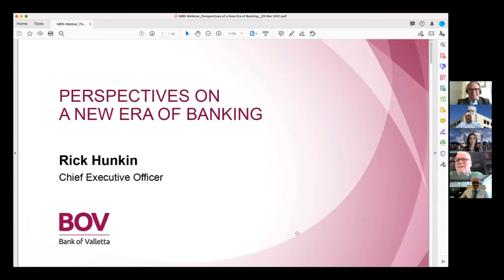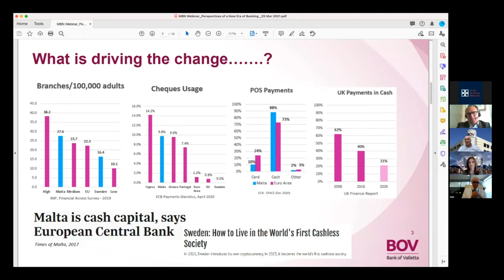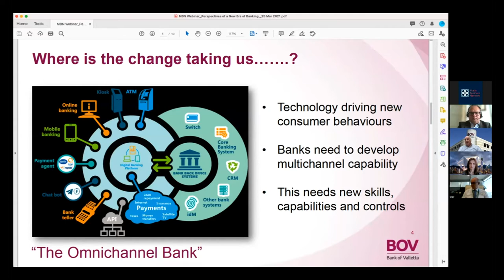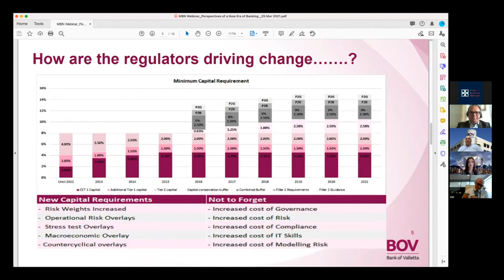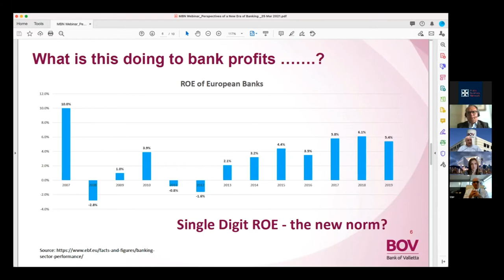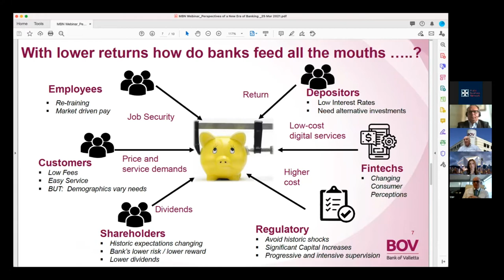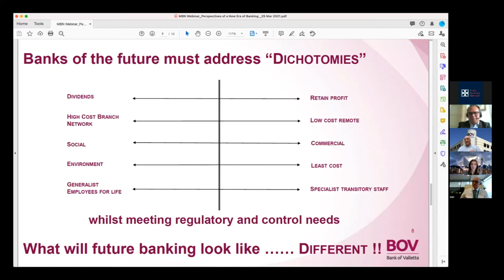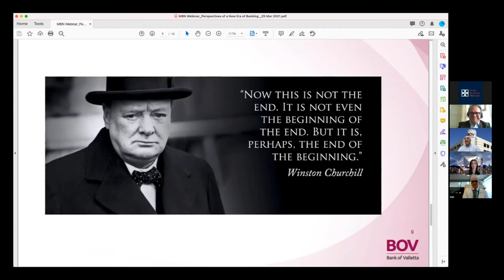MBN Webinar 25th March 2021: Perspectives on the New Era of Banking.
The banking landscape is ever-changing. Digital transformation, shifting customer expectations, inflation, low or zero interest rates, COVID 19, and regulation must be high on most banks’ agendas.

Are we seeing a revolution amidst a steady evolution? How are our local banks responding and what is their vision for the new era?

This discussion was moderated by Ronald Attard (Country Managing Partner EY, Malta) and continued with a keynote address by Rick Hunkin (CEO, Bank of Valletta plc). The panel was made up of 3 other key experts in the field:

• David Eacott (Head of Banking Supervision, Malta Financial Services Authority)
• Joyce Grech (Head of Commercial Banking, HSBC Bank Malta plc)
• Marcel Cassar (CEO, APS Bank plc)